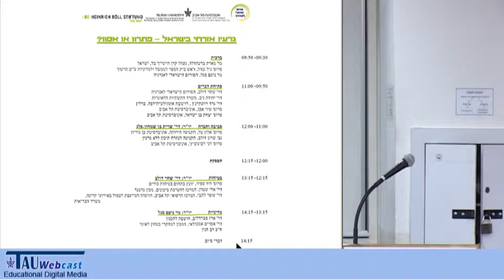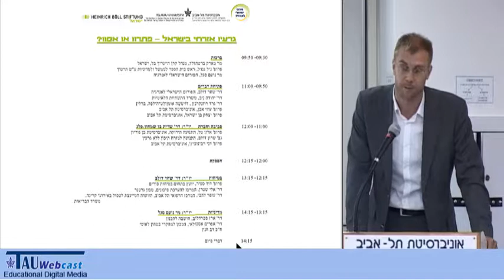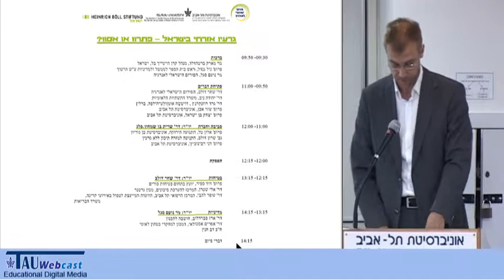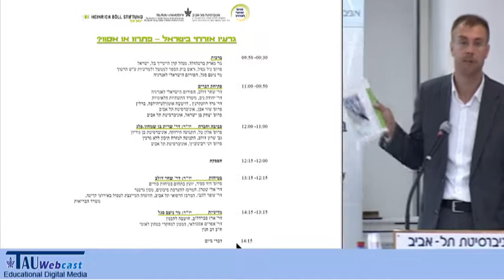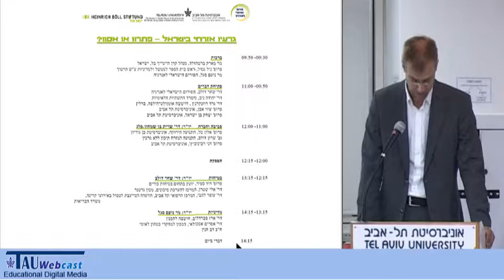ברכות - מר מארק ברטהולד, מנהל קרן הייריך בל, ישראל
"גרעין אזרחי בישראל - פתרון או אסון"
כנס שנערך בפקולטה למדעי החברה,
אוניברסיטת תל אביב
06/04/11